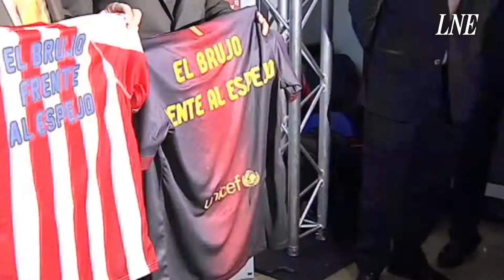Las emotivas palabras del nieto de Quini: "Mi abuelo era el mejor"